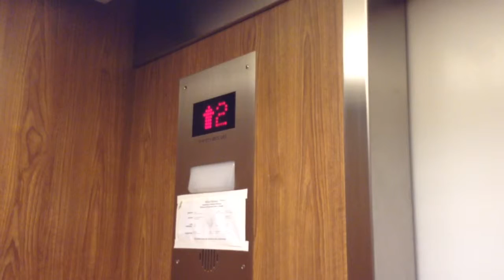Infinite Access Corporation Hydraulic Elevator @ (670-681 building), High School, Murrieta, CA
It is indeed a Fujitec but that's what it said was infinite access corporation or Corp.